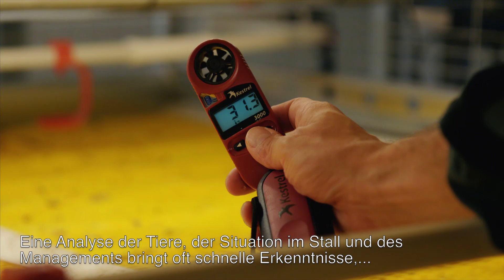[DE] Geflügelmanagement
VDL Jansen bietet Geflügelhaltern Unterstützung und Beratung beim Geflügelmanagement auf Basis von praktischer Erfahrung und wissenschaftlichen Erkenntnissen. Ziel dieses Service ist die Verbesserung des Managements und der Leistung von Geflügel.   Es können bessere Produktionsergebnisse mit weniger Arbeit und geringeren Kosten erzielt werden.